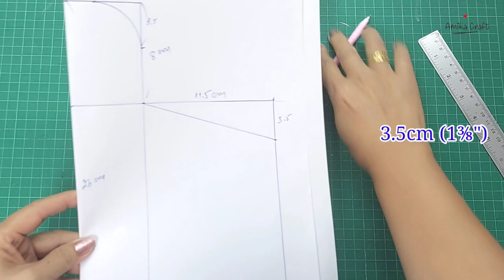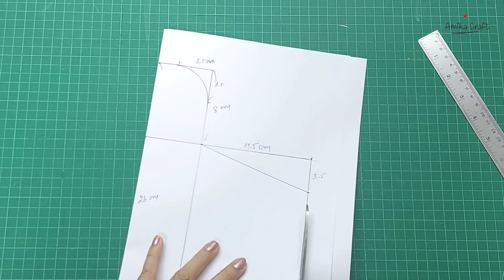Easy daily use bag make at home / DIY Cell Phone Bag Sewing tutorial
Finished size

      Length 11cm (4 3/8"), Height 17.5 cm(6 7/8")

Outer /Cotton fabric
    - 28cm × 36cm (11” x 14 1/8”)
    -  4cm × 30cm (1 1/2” x 11 3/4”)
    - 4cm × 5cm (1 1/2” x 2”)

Lining / Cotton fabric
     - 28cm × 36cm (11” x 14 1/8”)

Non-woven fusible Interfacing(30 SP)
      - 28cm × 36cm (11” x 14 1/8”)

Hook,D-ring   (1 cm)
Snap button  T5 (12mm) 1 sets